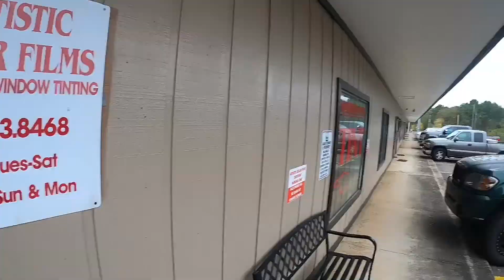Got windows tinted and installed hood struts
Took the Jeep to get the windows tinted and installed hood struts.